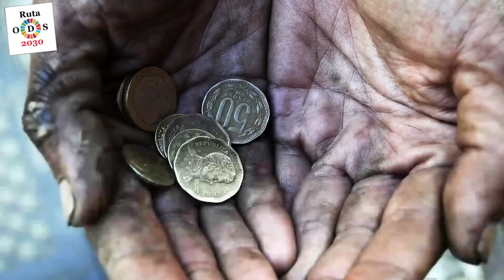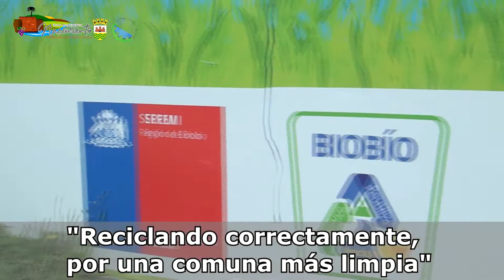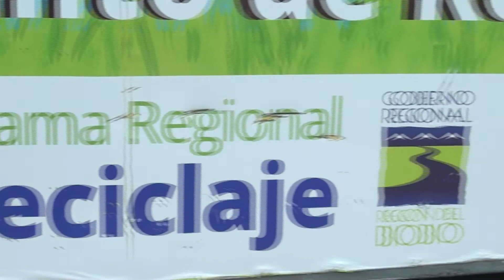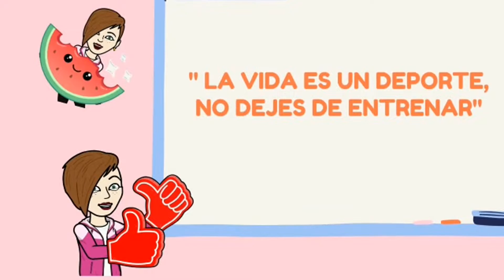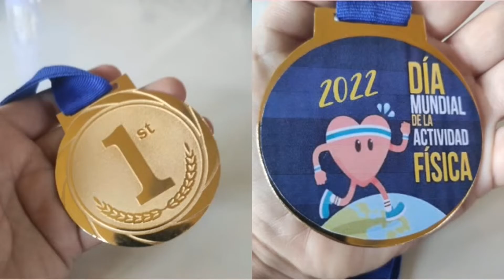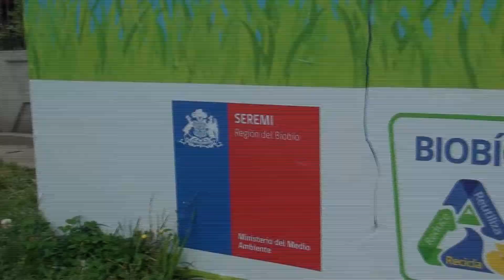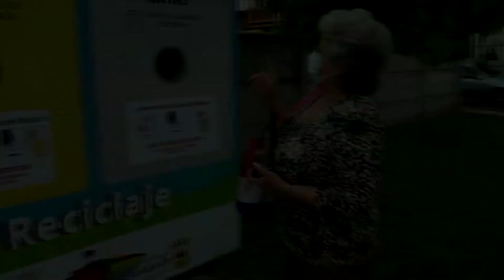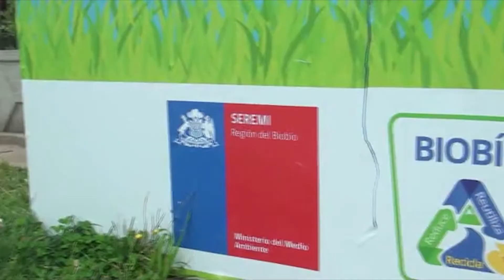RUTAODS2030 LUNES 23 MAYO